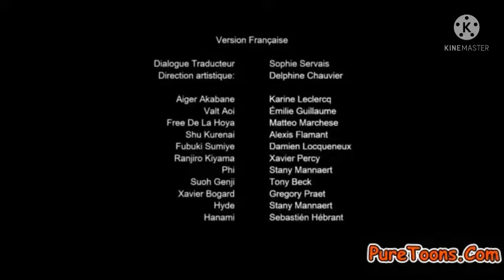Beyblade Burst Turbo(season 3) episode 24 @Beyblade Burst clips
Beyblade Burst clips
Beyblade Burst full episodes
Beyblade Burst Turbo episodes in Hindi